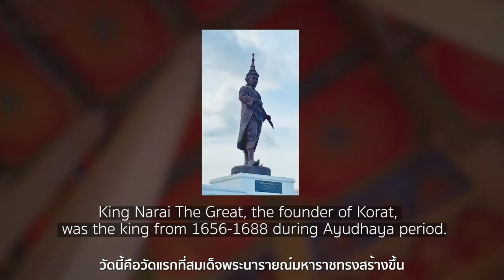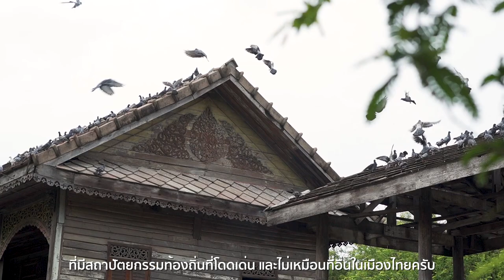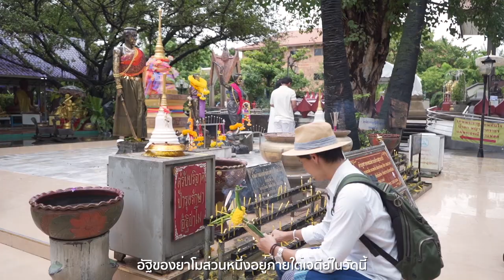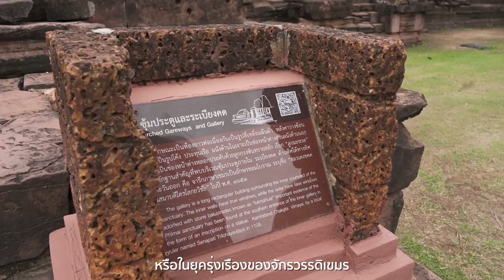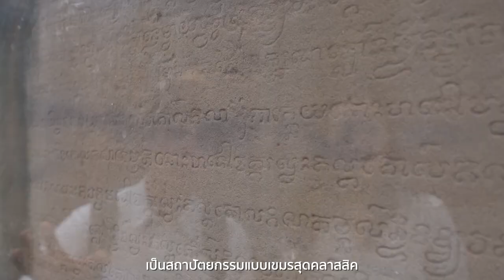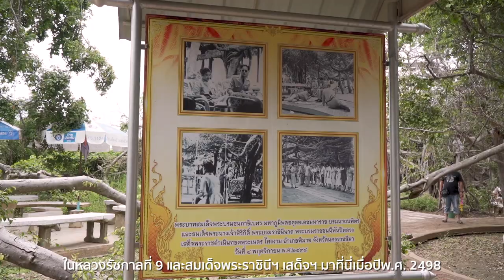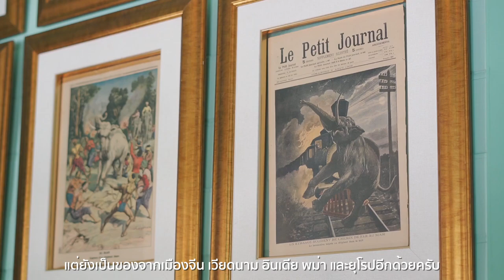🇹🇭 KORAT - 1,000-year Ancient Thai City since Khmer Empire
📽️ Watch all Korat videos 👉 shorturl.at/imrAC

Welcome to Korat or Nakhon Ratchasima. This ancient city is not only the largest province in Thailand in terms of area, but also a gateway to Northeastern Thailand. I will show you how Korat is a great place to learn about rich cultural heritage.

Korat was founded by King Narai The Great in 1656 during Ayudhaya period. One of the traces we can see nowadays is the city gate called Chumphon Gate or Pratu Chumphon. This morning, it is an auspicious time for me to pay respect to a statue of Thao Suranaree or Ya Mo, which is located next to Chumphon Gate, in the city centre.

Located in the heart of Korat City, Wat Phra Narai Maharat is one of the 6 temples built at the time that the city was founded. It used to be called ‘Wat Klang”, meaning Central temple due to its location. The statue of Ya Mo was located here before being moved to Chumphon Gate in 1934.

Built in 1679, Wat Boon is located to the east of the city walls. The temple name ‘Boon’ comes from ‘Burapa’, meaning ‘The East’. 14 ancient Khoi books or Samut Khoi are well preserved in perfect conditions here. Khoi books are a type of folding book manuscript widely used in many Asian countries in which Buddhism is main religion including Thailand, Laos, Cambodia, Myanmar, and Sri Lanka. Three of the Khoi books contain gorgeous Thai paintings telling the story of the previous lives of the Lord Buddha as known as the Ten Jataka Tales.

In the same area, we will find Kuti Noi, an ancient Thai house with unique architecture that cannot be found anywhere else in Thailand.

Half of Ya Mo’s ashes are embedded in a small stupa here and the other half are at her main statue in the city centre. The temple's award-winning ordination hall from the Siam Architects Society was built in 1967. It holds a large gleaming-white Buddha image in 'calming the ocean' posture.

Next, we’re heading to Phimai Historical Park which is an hour drive from Korat city centre. The ancient city of Phimai dates back to around 1,000 years ago or since the time of the ancient Khmer Empire. Now, the place is under a good care of Thailand’s Fine Arts Department.

When I enter the park, I feel something similar to Angkor Wat in Cambodia. It is a classic example of Khmer architecture. The architects at that time were best known for using sandstones over the traditional bricks and laterite architectures. The temple was built to resemble the universe. There are many lotus-shaped roofs representing Mount Meru.

I love the wooden walkways built for visitors. They are beautifully blended with this historical site and easy to walk on.

From Phimai, we are going to Pak Chong to find a compilation of colonial and traditional houses which have been bought from various regions of Thailand and restored to their original beauty. I have a chance to meet the owner of  today – Khun Oak, Athada Khoman – who will tour me around this amazing place,  Villa Musée.

Khun Oak would like to showcase this place as a “living museum” which will serve not only as a place for learning and admiring objects of the past, but also as a place to be lived in and to experience the bygone era.

Khun Oak has a genuine interest in Thai history, especially that of the Rattanakosin period. You will find furniture, antiques, books, and photographs not only of Thai origin but also Chinese, Vietnamese, Indian, Burmese, and European.

This is a place where we can hold special events such as exhibitions and wedding receptions or simply stay in one of the exclusive accommodations surrounded by the beautiful great mountains of Khao Yai.

There are still more Amazing stories from Korat. Click the links below the video to discover more. Wish you a great trip to Korat MICE City!